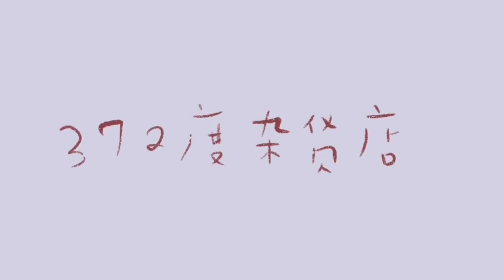刘禹锡 《春词》（南洋风。诗词曲）纪展雄 朗读 罗豪 演唱 （完整版 请签购 372粉丝俱乐部）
37.2度杂货店 Youtube 粉丝大优惠

1.说说唱唱弟子规 （旧版、新版、audio版、视频版、解说、歌曲）
2.弟子规经典小故事（音频版、视频版）

1.A（弟子规）组合
2.说说唱唱三字经 （旧版、新版、audio版、视频版、解说、歌曲）
3.三字经经典小故事（音频版、视频版）

1.A（弟子规），B（三字经）组合
2.所有372诗词专辑

1.A，B，C组
2.《说说唱唱汉语拼音》
3.《说说唱唱乘法表》
4.《说说唱唱学成语》
5.《识字谣1》
6.《学前认字1》

春词    刘禹锡            罗豪  曲
新妆宜面下朱楼，深锁春光一院愁。行到中庭数花朵，蜻蜓飞上玉搔头。
宫女施粉梳妆完毕后走下朱楼，
看着春光虽好，但是庭院却空荡荡的，更加令人满怀忧愁。
漫步到中庭，无聊地细数花朵时，
一只蜻蜓停在她的玉簪上头。